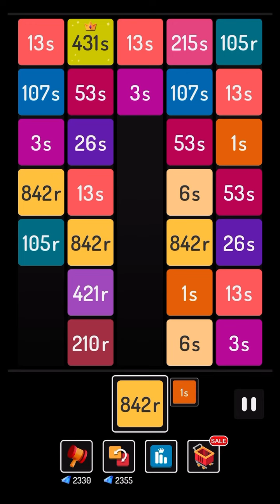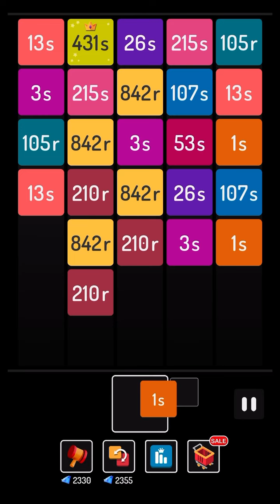Collecting 431s : How to play X2 Blocks with easy Strategy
Now I'm playing X2 Blocks and it's amazing!
Really nice relaxing and enjoyable.
And also addictive.
And can you beat my score?
This is my channel and visit to my channel and enjoy it.